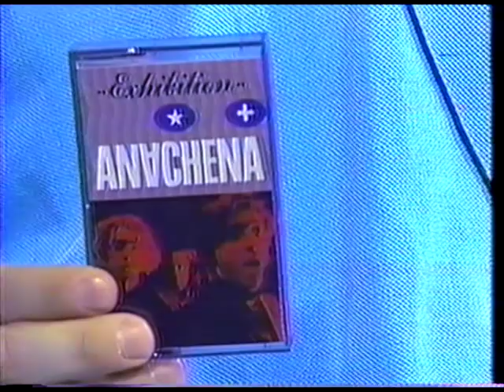Anachena - Lucero (Extra Jóvenes 1991)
Debut en televisión del grupo Anachena interpretando con playback la canción Lucero, junto con anunciar la publicación de su primer disco, Exhibition, en el programa Extra Jóvenes en 1991. Integrantes:

Voz y bajo: Archie Frugone
Guitarra y coros: Pedro Frugone
Batería: Juan Patricio Fuenzalida
Coros: Verónica Lazarte

La batería que suena es en realidad interpretada por Francisco Koch, quien a poco de haber terminado de grabar el disco, se mudó a los EEUU, por lo que fue reemplazado por Juan Patricio Fuenzalida. Además, Verónica Lazarte era en este momento sólo una corista del grupo. Después de un tiempo pasó a ser una integrante más y tuvo mayor protagonismo en los siguientes discos.

Tanto Archie Frugone como Pedro Frugone y Francisco Koch eran ex integrantes del exitoso grupo Viena. Después de su separación y distanciamiento del cuarto integrante Claudio Millán, decidieron formar Anachena, cuyo nombre es una contracción de Santa Ana de Chena, localidad donde estaba ubicada la parcela donde vivían, y lugar donde posteriormente construirían el mítico estudio El Rancho, donde grabaron su segundo disco, y que sirvió de estudio de grabación de muchísimos discos de otras bandas de la década de los noventa.